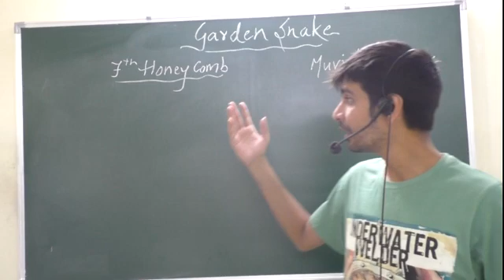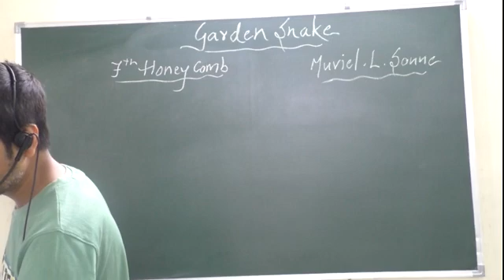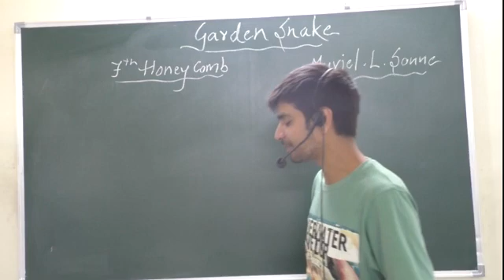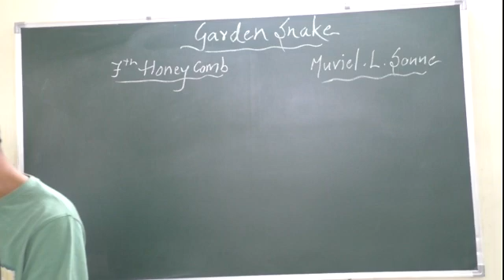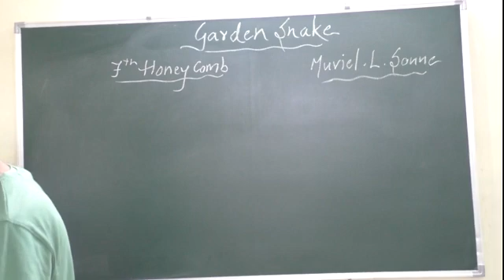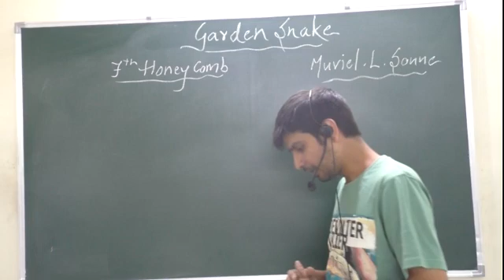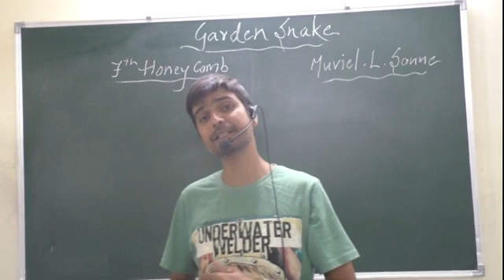Garden Snake - Muriel L Sonne (Class 7 CBSE) Honeycomb By Kevin Lopez